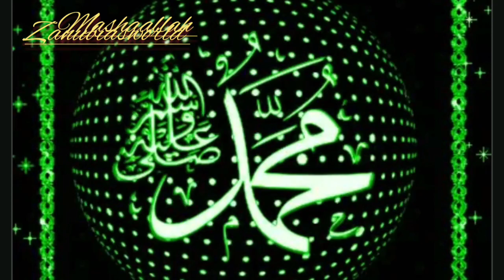കാണാൻ കൊതിക്കും ദഫ്, ഫസ്റ്റ്ലഭിക്കുമോ, zanubiasworld